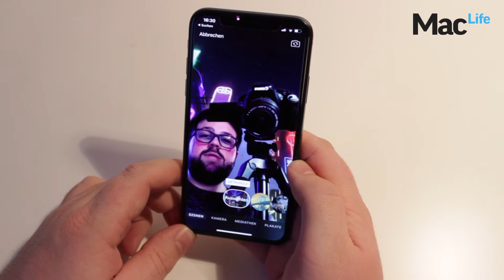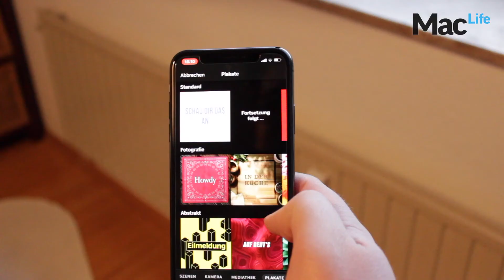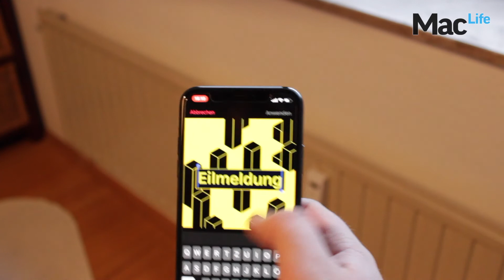Apple Clips 2.0: Star-Wars-Szenen und Sticker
Die zweite Version von Apple Clips bringt nicht nur neue AR-Szenen für das iPhone X mit, sondern auch viele neue Star-Wars-Inhalte.